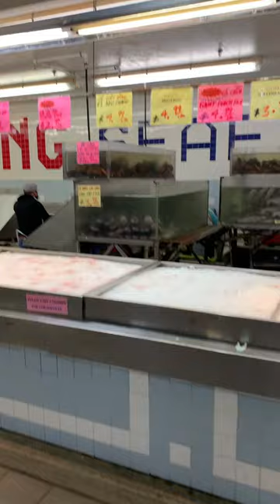Mariah Carey Catfish at H Mart